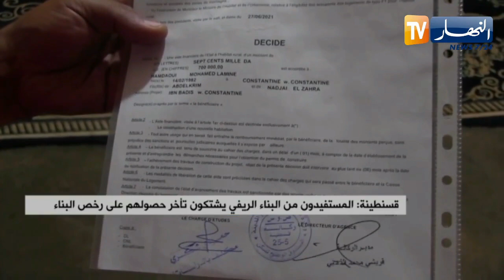قسنطينة: المستفيدون من البناء الريفي يشتكون تأخر حصولهم على رخص البناء